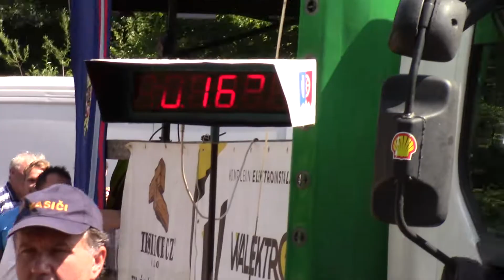Prchalov B v Lidečku 1.8.2021